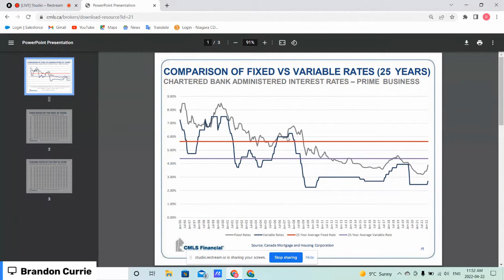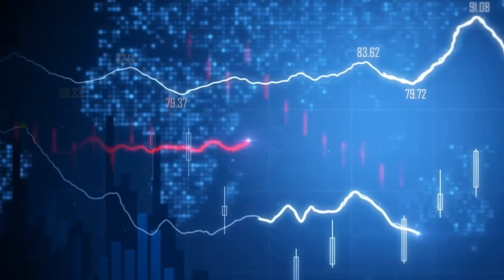Blinding Bidding, Contract Law, Interest Rates, Home Building & RV Etiquette With Dean Blundell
Welcome back to the highly anticipated season 5 of professional insights. On today's episode the fellas chat:

Joining the Dean Blundell Sports, News & Podcast Network

Being a video podcast

Blind Bidding. Is it good or bad for the housing market?

Reading contracts BEFORE you sign them

Interest rates. Can we expect another jump in 2022?

Taking a dump in an RV.

We do it all here folks. Hope you enjoy!